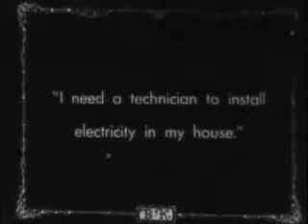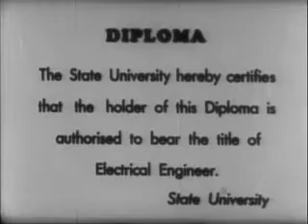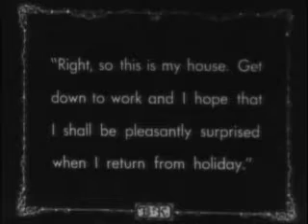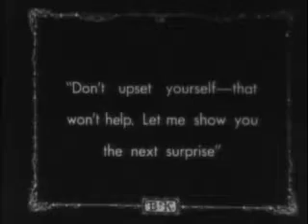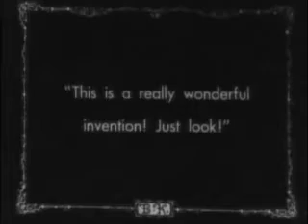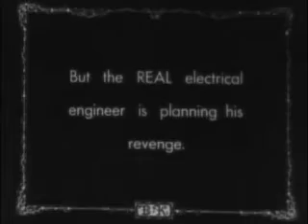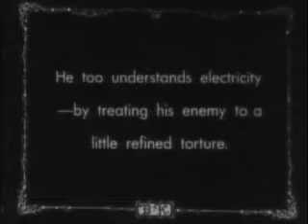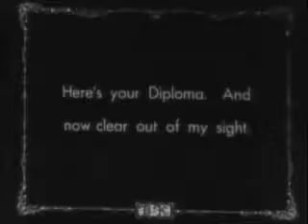The Electric House Directed by: Edward F. Cline, Buster Keaton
Botany major Buster mistakenly graduates in electrical engineering and is hired to wire a new home. He installs lots of fanciful gadgets. The one who should have received the degree gets even by rewiring all the gadgets to wreak havoc.